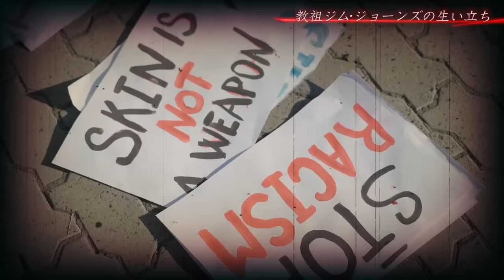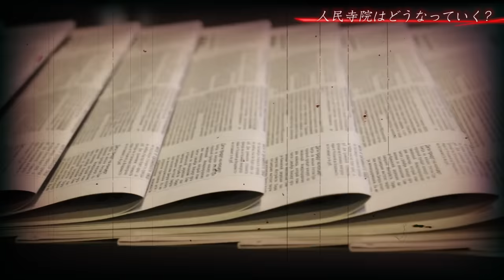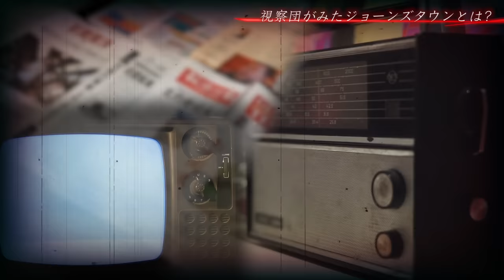【人民寺院】914人が集団自殺した最悪の宗教